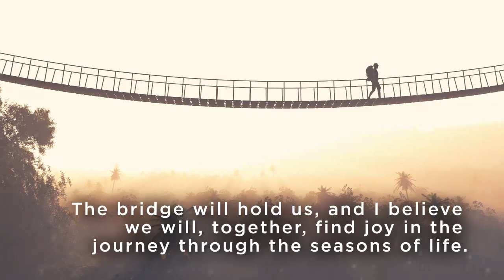PERFECT BRIDGE: A collection of Seasonal Poems and Meditations by JoAnn Dekker